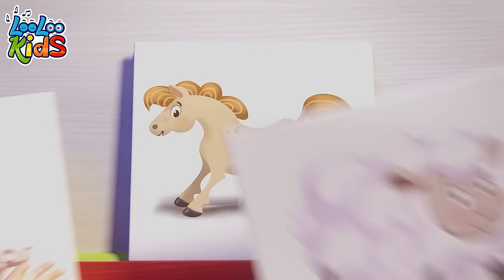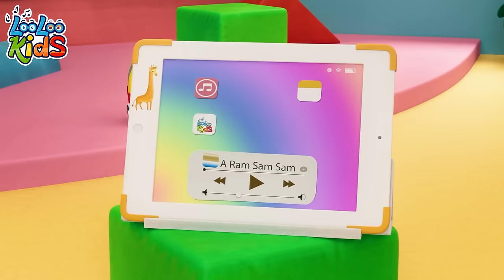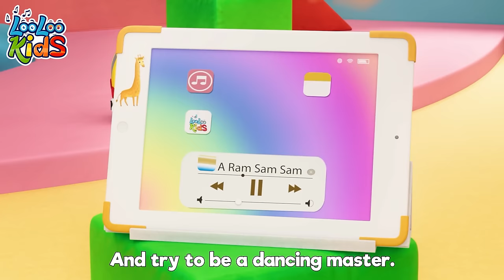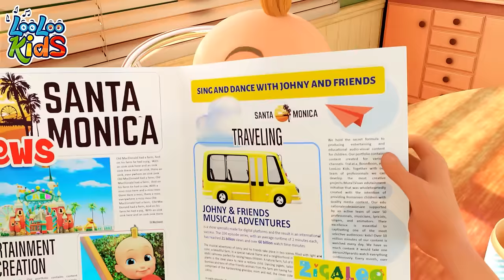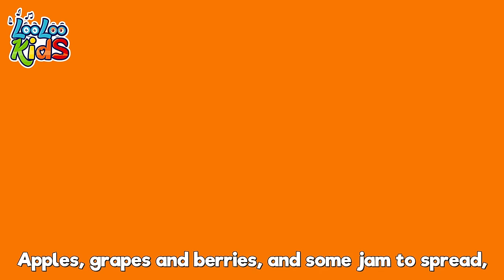The Bear Went Over The Mountain 🐻 Discover and learn through music by LooLoo Kids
🐶🎵 "Welcome to 'Puppy Notes' by LooLoo Kids, where delightful children's songs and melodies come to life! 🌟 Our channel is a vibrant paradise of educational and entertaining content, specially designed for young minds. Here at 'Puppy Notes', we believe in the power of music to educate, inspire, and bring joy to children. 🎶👧👦

From catchy tunes to soothing lullabies, our wide range of kids' songs is perfect for little ones to sing, dance, and learn with. 🎤💃 Each song is crafted with care, ensuring that children not only have fun but also gain valuable knowledge and skills through our engaging musical experiences. 📘🎼

🌈 Whether you're looking for songs to help with early learning, or just a fun way to spend time with your children, 'Puppy Notes' has something for everyone. Our content is family-friendly, educational, and, most importantly, a lot of fun! 🎉👨‍👩‍👧‍👦